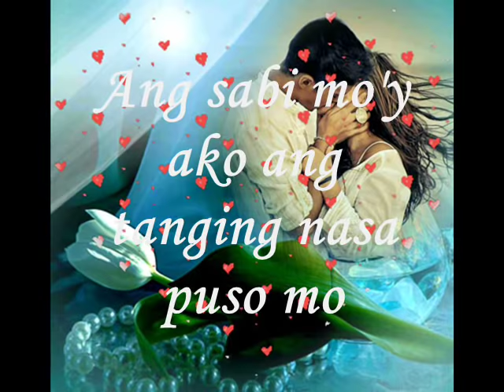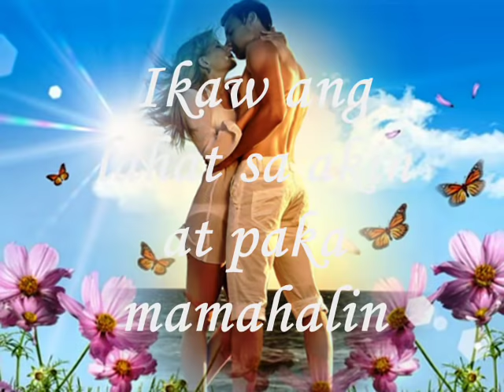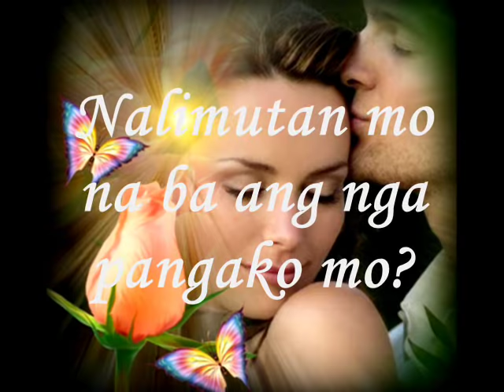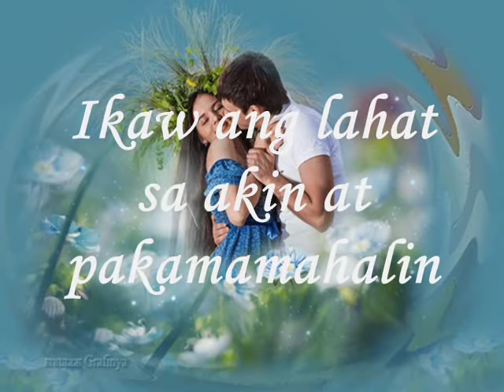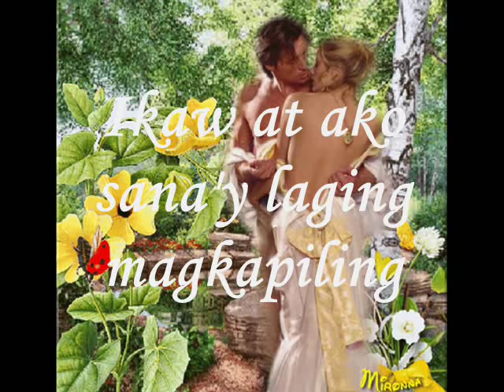Sana'y Laging Magkapiling ( April Boys Regino - Lyrics)